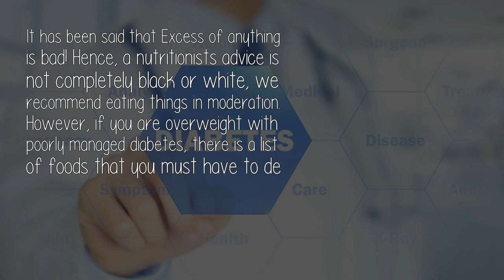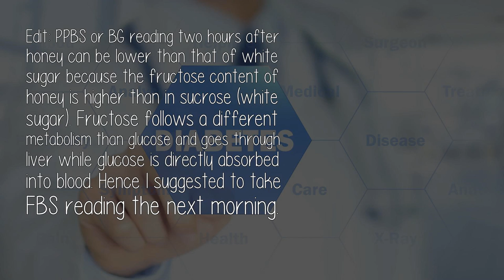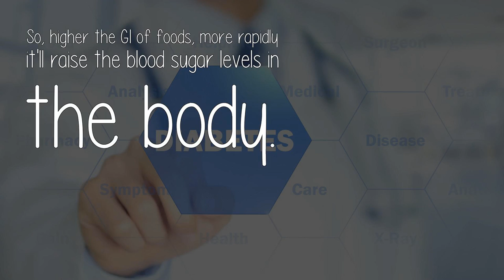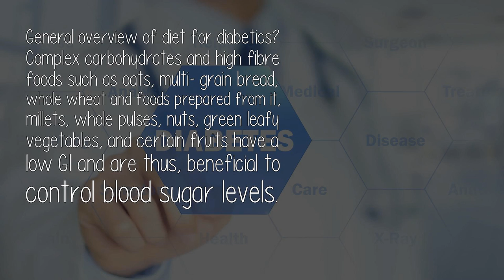Is Honey Good Or Bad For Diabetes?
It has been said that Excess of anything is bad! Hence, a nutritionists advice is not completely black or white, we recommend eating things in moderation. However, if you are overweight with poorly managed diabetes, there is a list of foods that you must have to de